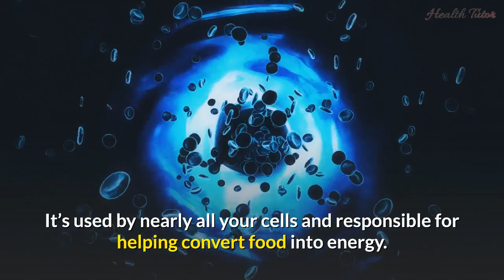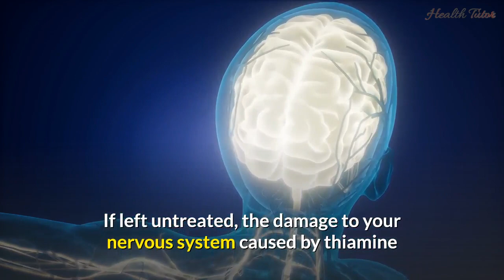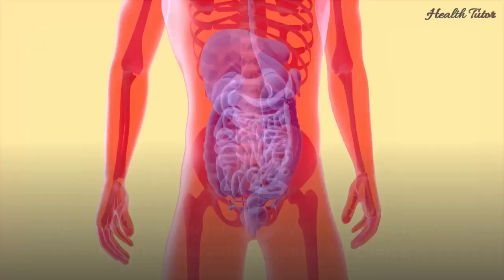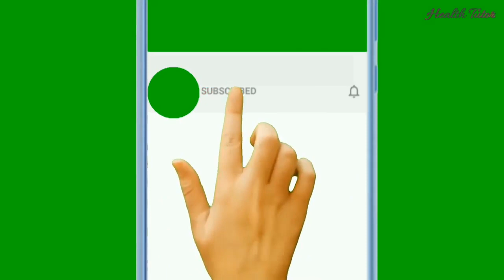9 Signs and Symptoms of Thiamine (Vitamin B1) Deficiency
Vitamin b1 deficiency! In today’s video we will be talking about 9 signs and symptoms of thiamine (vitamin b1) deficiency.

Thiamine, also known as vitamin B1, is one of eight essential B vitamins that has many important functions throughout the body. It’s used by nearly all your cells and responsible for helping convert food into energy. Since the human body is unable to produce thiamine, it must be consumed through various thiamine-rich foods, such as meat, nuts and whole grains. Thiamine deficiency can present itself in various ways, and symptoms are often nonspecific, which makes it difficult to identify.

Summary:
1. Loss of Appetite
Thiamine plays an important role in the control of the “satiety center.” One common symptom of thiamine deficiency is a loss of appetite.

2. Fatigue
Although a vague symptom, fatigue is a common sign of thiamine deficiency and should not be disregarded.

3. Reduced Reflexes
The damage caused by untreated thiamine deficiency can affect your motor nerves and cause a reduction in or loss of reflexes.

4. Blurry Vision
Thiamine deficiency can cause damage to the optic nerve, which may result in blurry or loss of vision.

QUERIES SOLVED:
vitamin b1 deficiency
thiamine deficiency
thiamine deficiency symptoms
vitamin b1 deficiency symptoms
b1 deficiency symptoms
causes of vitamin b1 deficiency
what causes vitamin b1 deficiency
vitamin b1 deficiency
vitamin b1
thiamine deficiency
thiamine
health tips
health tutor
nutrition